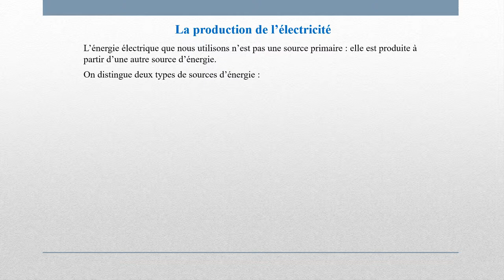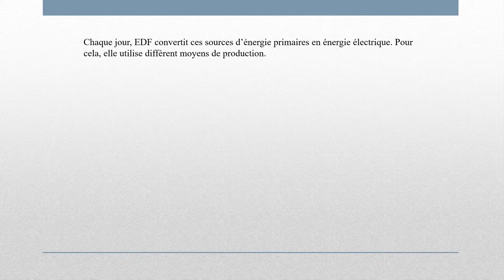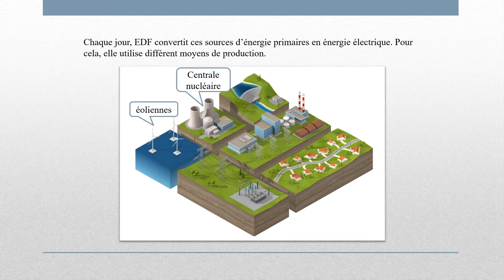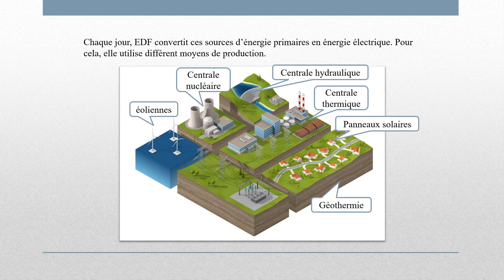La production de l'électricité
Présentation succincte des différentes sources d'énergie et des différents moyen de production de l'énergie électrique
Vidéo destinée à des élèves de collège